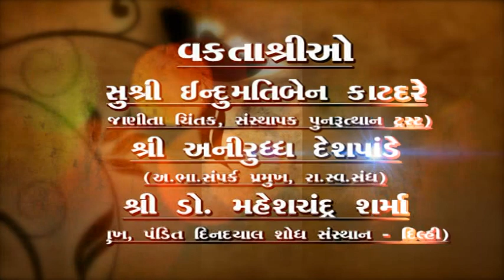एकात्म मानव दर्शन, सेमिनार 01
विषय: एकात्म मानव दर्शन
आयोजक, भारतीय विचार मंच, सुरत